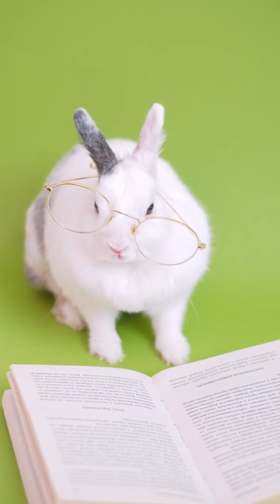Baby Animals Ulta Hd - Amazing World Of Young Animals | Baby Cute Animals And Pets | Cute Baby Cats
Baby Animals Ulta Hd - Amazing World Of Young Animals | Baby Cute Animals And Pets | Cute Baby Cats And Cats | Scenic Relaxation Your Mind

Sit back and relax while enjoying this videos captures the marvelous and amazing world of cute baby animals.  In this relaxation film you will find a beautiful collection of wild young babies around the world including dog,baby dog, cat, baby cat, cute cat, puppy,  and many more.